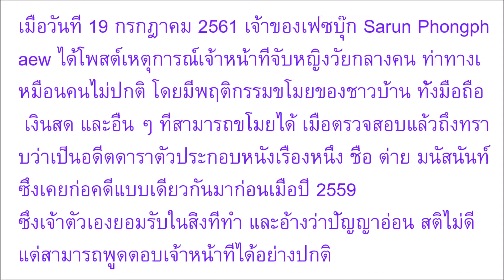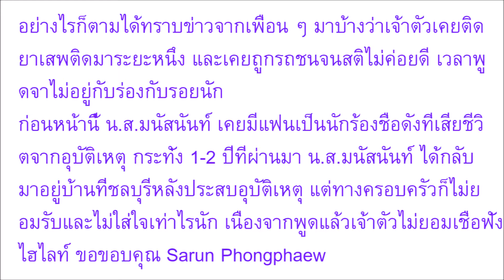ก็หนูปัญญาอ่อนพี่ ฉาวอีกรอบ อดีตดาราสาวตกอับ ย่องฉกทรัพย์ชาวบ้าน อ้างดื้อๆสติไม่ดี